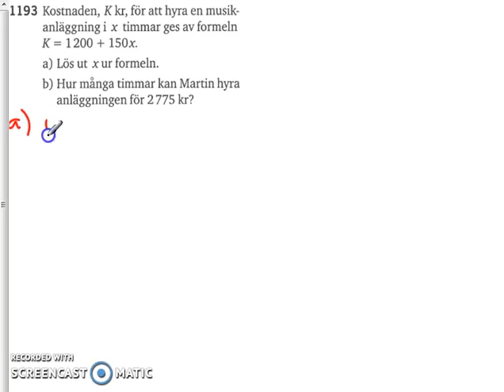Matematik 5000 Ma 2a Kapitel 1 Lösa ut ur formler 1193